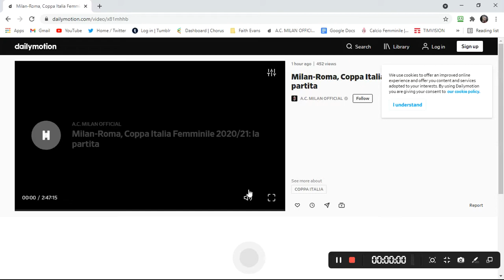AC Milan vs AS Roma - Coppa Italia Femminile (2021)